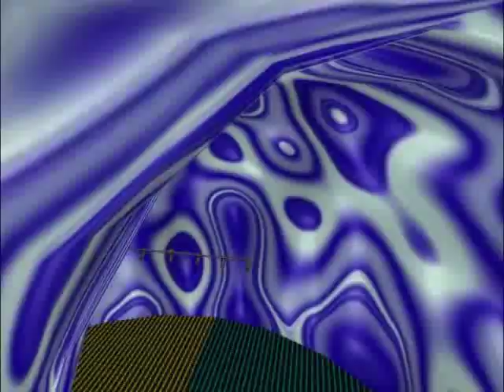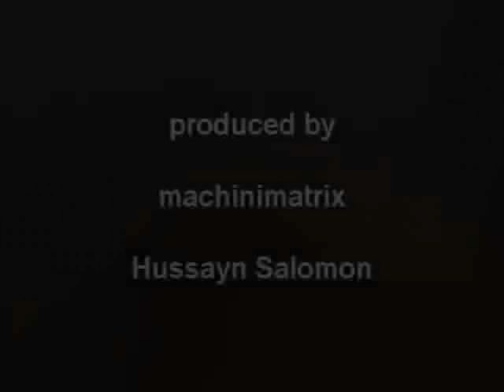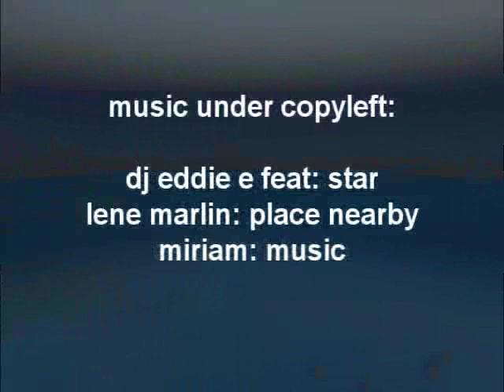tuna tubes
Scenes from a magic show created by Tuna Oddfellow.